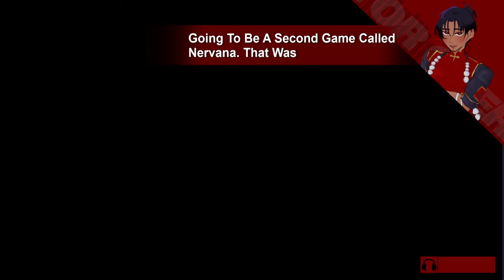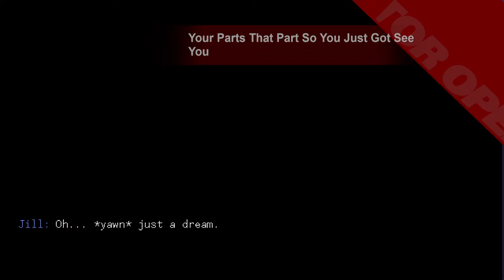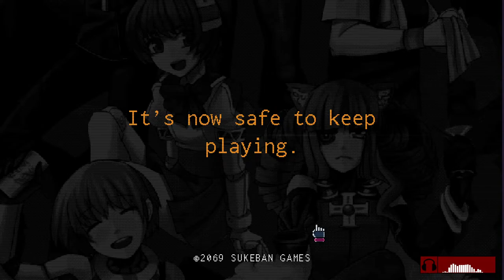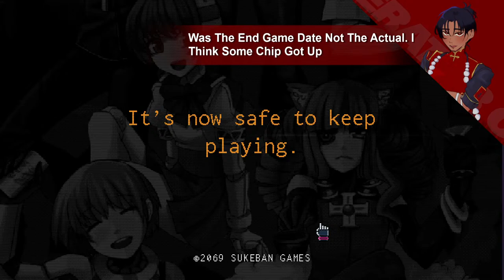【Va-11 Hall-A】Live Dubbing for uh... Academic Purposes | LIVESTREAM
1. Be someone respectable
2. No politics
3. Don't give me a detailed 13-part walkthrough when I'm stuck
4. Don't be annoying
5. Stay on Topic

~~Info~~
I'm Ani, a Voice Actor and Content Creator. I typically do fandubs and/or voice-overs for things I like but I always aim to provide the best quality for anything that I produce. I enjoy playing with audio and making things as immersive as possible for an enjoyable experience, even if your eyes aren't glued to the screen.

~~Credits~~
Thumbnail art - Zythlyn